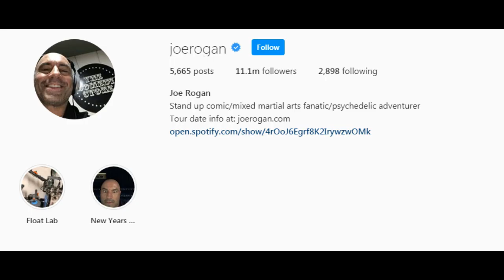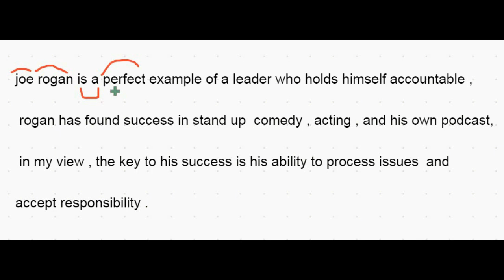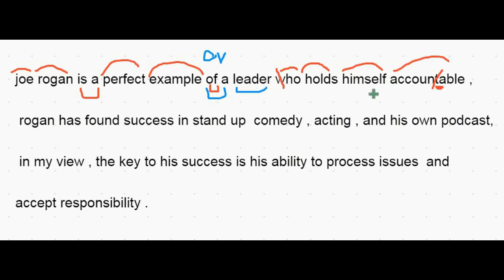هل تواجه مشاكل في القراءة والفهم ؟[Practice 3 ]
هذا الدرس سيكون هو Practice 3 حول القراءة في اللغة الإنجليزية . فأغلبية الأشخاص تواجه مشاكل في الفهم والنطق . فمن خلال هذا الدرس سوف أقوم بشرح معنى مجموعة من الكلمات بحيث سوف تساعدكم على تحسين مستواكم في  Vocabulary.